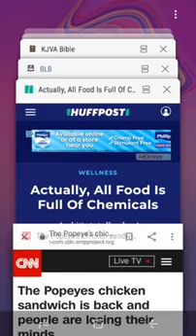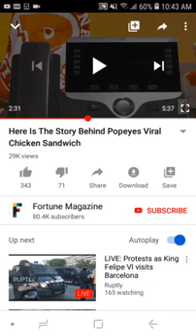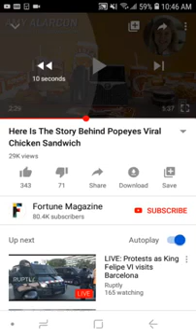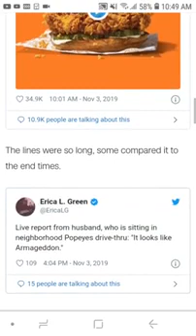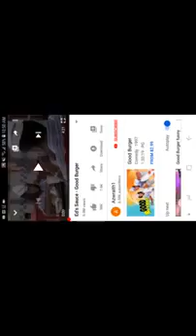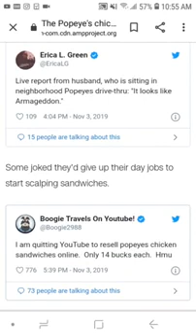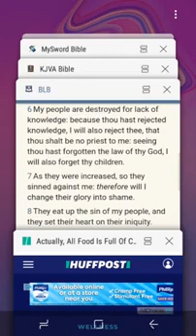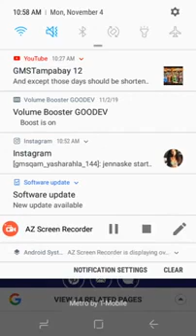Chemicals in food got jake bugging out!!!!!